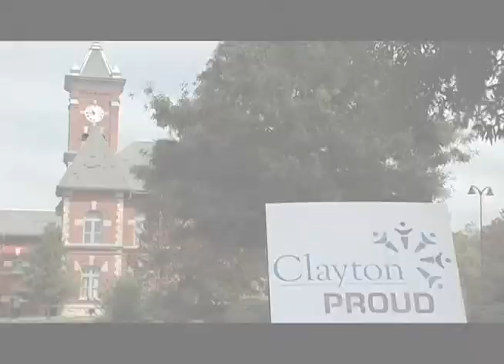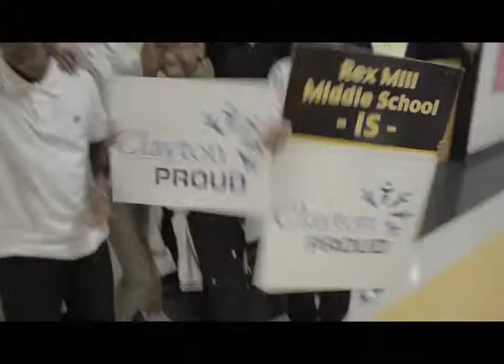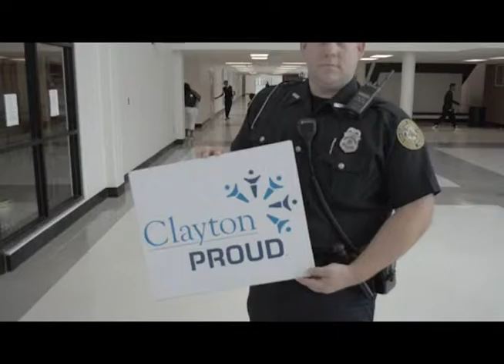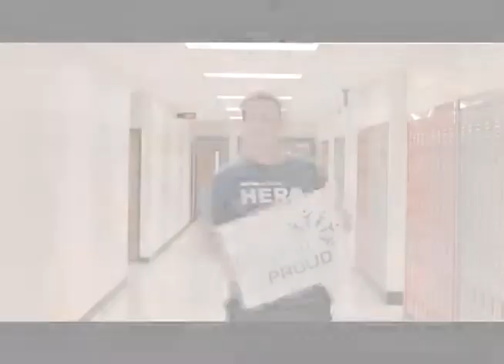Clayton Proud Music Video 1